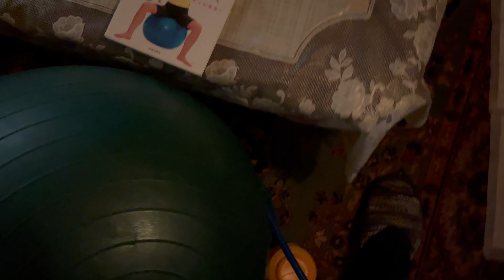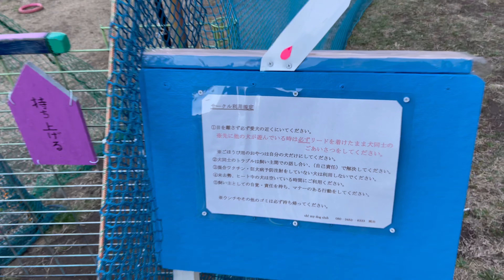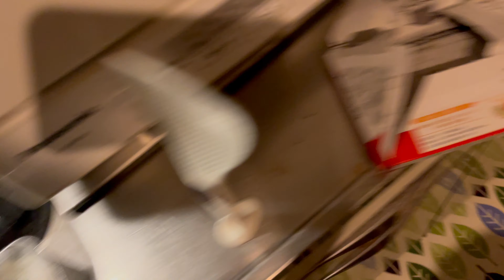10年ぶりにお好み焼きを作った【2y(だぶるわい) vlog #117】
ゆうきと、いっちゃんと、愛犬であるトイプードルのつなの2人と1匹の暮らしを、生活に支障のない範囲でなんとなーく撮影して、それとなーく編集して、ゆるーくアップロードしています。

ほぼ全て「iPhone 12 Pro Max」で撮影しています。
そしてたまにGoPro Hero 7、さらにたまにいっちゃんがちょっといいカメラで撮影しています。

そして、iPhoneの「Luma Fusion」のみで編集しています。
4Kの24フレームだったり、60フレームだったり、気分次第で変わります。

アプリも作ってます。
興味があれば、是非ご覧ください。